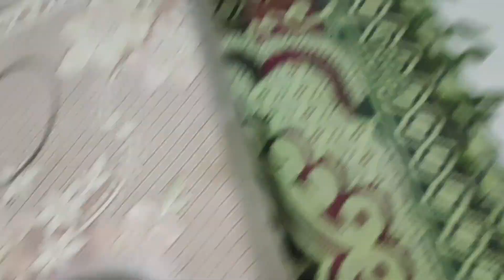भीड़ गए 2 भाई 😭|| घर में की भयानक लड़ाई🥹😱mynewvlog